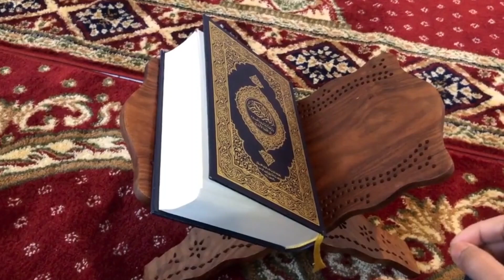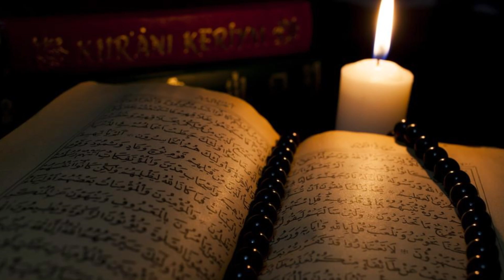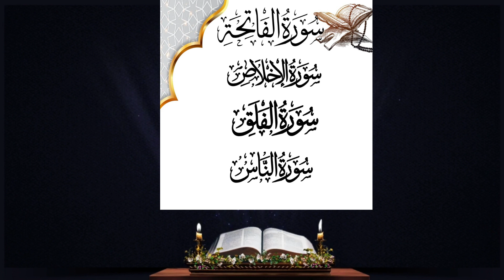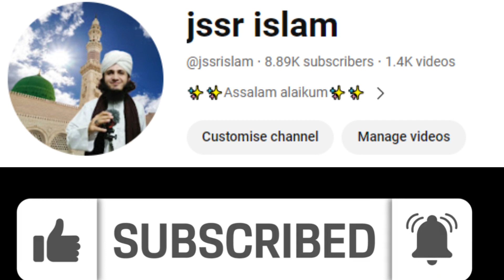Nazar e Bad (Shoro Hone ki Nishaniyan) Hazrat ALi ra ka Farman - Evil Eye Cure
bachon ki nazar e bad ka ilaj || Bachon k zidipan ka ilaj || Bachon ke tmam masail ka hal

your searches 👇👇👇
bachon ki nazar e bad ka ilaj
bachon k zidipan ka rohani ilaj
bachon k tmam masail ka wazifa
bachon ki bimariyon ka rohani ilaj
bachon k kamzori ka rohani ilaj
bachon k zidi pan ka wazifa
nazre bad ka ilaj
nazre bad se hifazat ka quran se ilaj
nazre bad ka khas wazaif
nazre bad se bachne ka amal
zidi bachon ka wazifa
badtameez bachon ko sudharne ka wazifa
nazare bad ka toor
nazre bad se hifazat ka lia amal
nazre bad ka wazifa
nazre bad se hifazat ka lia wazifa